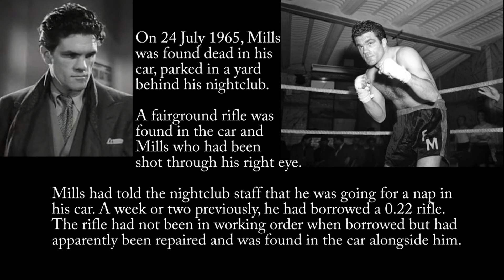HOOU Chapter 08 - Europe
He's One Of Us
Chapter 8